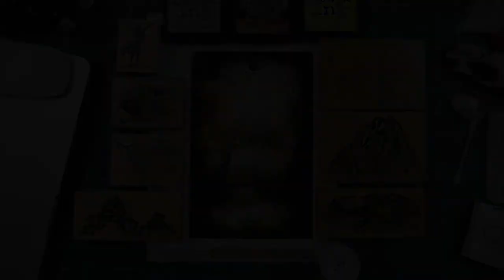Stampscapes 101: Video 567 "The FIRE Life" (intro)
I had a scene that I needed to do for an exchange and when I do that, I like using stamps from my private collection with Stampscapes stamps.  In this case it was the figure from 100 Proof Press.  It looks like someone conjuring something so I thought it would be fun to pair it with a volcano setting.

Original: Marvy and Distress dye based inks.  Hero Arts white pigment ink.  8.5" x 5.5" glossy card stock.  Miaosun white acrylic paint pen.  Dr. Ph Martin's Bleed Proof White.

Figure by 100 Proof press.

Stampscapes stamps used:   Island Mountain 095G, Fountain of Light 104G, Cloud Cumulus 018E, Dark Cloud 189F, Boulders with Lichen 205F, Crooked Limbs 097E.